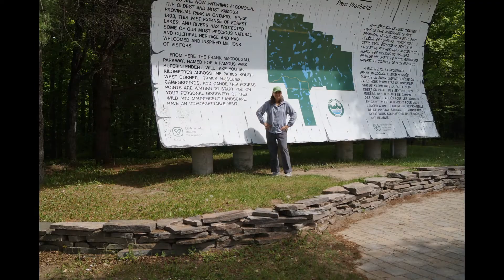Ontario Re Visited ~ Algonquin Provincial Park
Algonquin Provincial Park has been part of my life for a very long time. First as a child, when my parents took me and my brother and sisters and later, as an adult taking my own children there. Fall in the Park gives true meaning to “a cavalcade of colours”!

Tom Thomson and the Group of Seven

Algonquin was established in 1893, not to stop logging but to establish a wildlife sanctuary, and by excluding agriculture, to protect the headwaters of the five major rivers which flow from the Park. Soon it was "discovered", at first by adventurous fishermen, then by Tom Thomson and The Group of Seven, and a host of other visitors who came by train and stayed at one of Algonquin's several hotels.

Algonquin, the first provincial park in Ontario, protects a variety of natural, cultural, and recreational features and values. As one of the largest provincial parks, Algonquin is biologically diverse with more than 1,000 vascular plant species and more than 200 vertebrates that breed within its boundaries. The Park contains numerous historical and archaeological resources and has inspired more than 40 books, 1,800 scientific papers, a dozen films, a symphony, and the art of Tom Thomson and the Group of Seven.